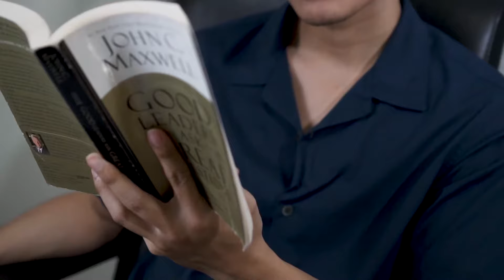MAU RAIH OMZET MILIARAN DARI BISNIS BARBERSHOP? EMYR, OWNER BARBERBOX PUNYA CARANYA!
AWALNYA CUMA SATU TEMPAT KECIL, KINI BUKA CABANG DI MANA-MANA!

Kira-kira itulah hasil yang didapat oleh Emryanza, Founder Barberbox dan Star Mentor KoinWorks. Memulai usahanya sejak masih mahasiswa, Emyr sudah berani untuk terjun ke dunia bisnis barbershop.

Barberbox yang dulu hanya bertempat di satu box kontainer kecil, kini berhasil berekspansi ke beberapa daerah di Indonesia. Pada episode pertama Dapur Usaha kali ini, Dimas a.k.a @dimsthemeatguy akan mengajak Emyr untuk ngobrol dan bertukar pikiran seputar bisnis barbershop, mulai dari modal memulai bisnis barbershop, cara sukses usaha barbershop, peralatan yang dibutuhkan barbershop, analisa bisnis barbershop, hitungan bisnis barbershop, hingga ke omset bisnis barbershop itu sendiri.

Penasaran seperti apa obrolan seru mereka? Tonton sampai habis ya!

UNTUK DAPATKAN SALDO PENDANAAN 350.000
DAN PERCEPATAN PROSES PENGAJUAN PINJAMAN BISNISMU

Dapur Usaha adalah sebuah series dari KoinWorks yang menampilkan berbagai macam pelaku bisnis profesional sebagai narasumber dan dipandu oleh seorang Content Creator sekaligus Star Mentor @dimsthemeatguy. Setiap episodenya, Dapur Usaha akan menyuguhkan obrolan edukatif seputar bisnis namun tetap akan dibawakan dengan santai sambil memasak.

Karena KoinWorks percaya bahwa memasak sama dengan berbisnis, saat kita memasak kita perlu memerlukan bahan dan alat yang tepat untuk membuat masakan itu menjadi enak di lidah. Begitu pun dengan berbisnis, kita memerlukan skill dan strategi yang tepat untuk membuat bisnis kita menjadi sesuatu yang luar biasa.

Jangan lupa juga untuk klik lonceng, agar Anda pasti mendapatkan notifikasi video terbaru dari kami.

KoinWorks adalah sebuah super financial app, dimana Anda dapat menggunakan satu aplikasi untuk segala jenis keperluan keuangan bisnis dan pribadi Anda.

KoinWorks juga merupakan salah satu pionir peer to peer lending di Indonesia. Peminjam dana dapat akses langsung ke pendanaan dari pendana-pendana individual maupun institusi melalui aplikasi mobile. Pendana akan mendapatkan imbal hasil sesuai dengan tenor dan ketentuan daripada pinjaman yang didanai.